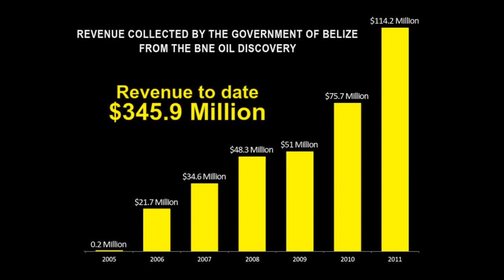Revenue Collected by the Government of Belize from the BNE Oil Discovery